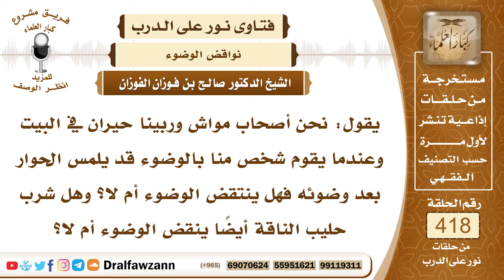5636- هل لمس صغير الإبل وشرب لبن الناقة ينقض الوضوء؟ - الشيخ صالح الفوزان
"5636- يقول: نحن أصحاب مواش وربينا حيران في البيت وعندما يقوم شخص منا بالوضوء قد يلمس الحوار بعد وضوئه فهل ينتقض الوضوء أم لا؟ وهل شرب حليب الناقة أيضاً ينقض الوضوء أم لا؟
الجواب: الحوار طاهر، الحوار الذي هو صغير الإبل هذا طاهر ولا بأس بلمسه وبوله طاهر وروثه طاهر ولعابه طاهر فهو حيوان طاهر لا يضر، وأما شرب لبن الناقة فهذا لا ينقض الوضوء؛ لأن الذي ينقض الوضوء هو أكل لحم الجزور خاصة، أكل لحم البعير خاصة، أما شرب لبن الناقة فهذا لا يدخل في نقض الوضوء.
السيرة الذاتية :
للاشتراك في قناة الشيخ صالح الفوزان

14_ الشيخ محمد أمين الشنقيطي
يتيوب

15_سماحة المفتي عبد العزيز آل الشيخ
 يوتيوب

رئيس الفريق
لمشروع كبار العلماء